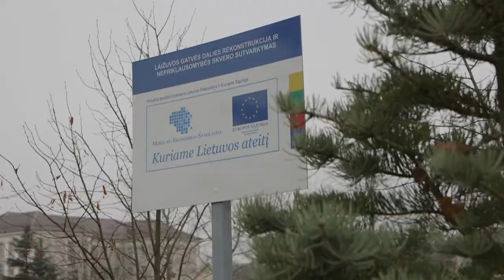Žingsniai į ateitį - Mažeikiai